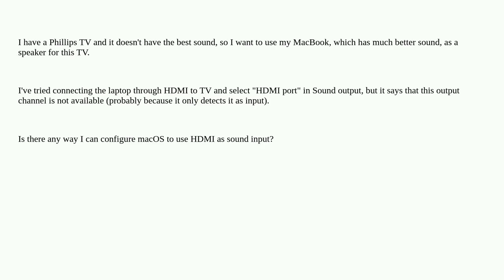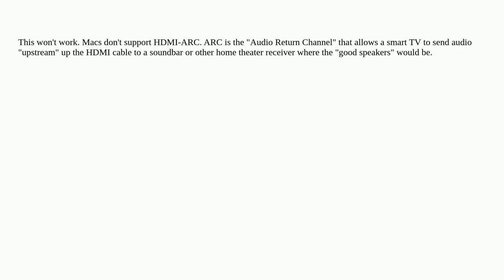How to use MacBook as a speaker through HDMI for my TV?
A special thanks goes out to the community

  macbook hdmi audio